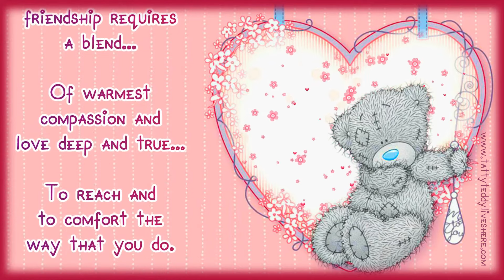❤ Your Kind of Friendship is Priceless ❤